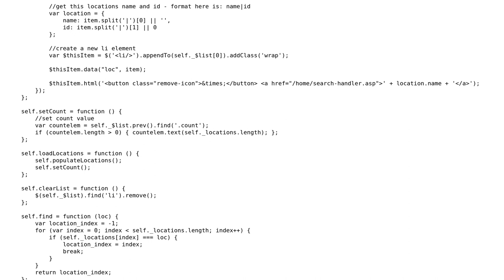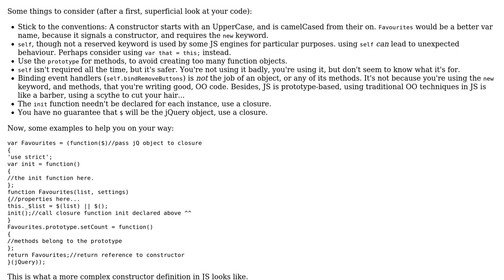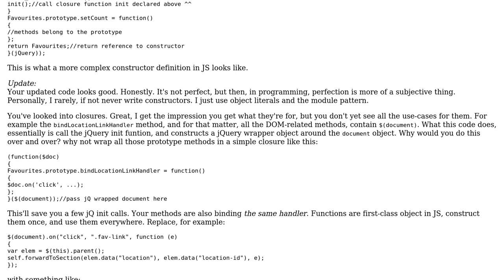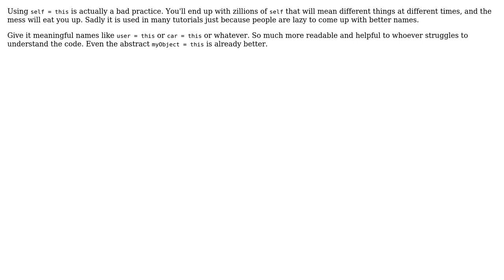Learning OOP javascript - critique my class that creates a 'favourites' list (2 Solutions!!)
Learning OOP javascript - critique my class that creates a 'favourites' list

With thanks & praise to God, and with thanks to the many people who have made this project possible! | Content (except music & images) licensed under CC BY-SA | Music | Images & others | With thanks to user Elias Van Ootegem user Dmitri Zaitsev user DAC84 and the Stack Exchange Network Trademarks are property of their respective owners. You are responsible for your own actions.